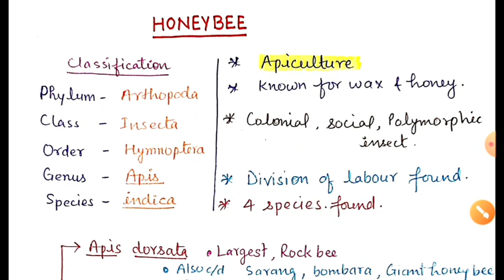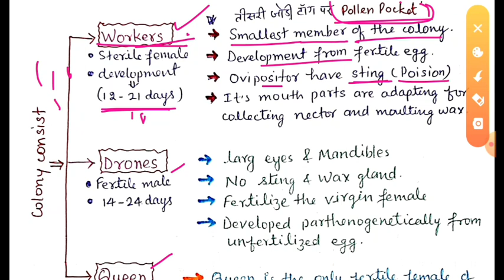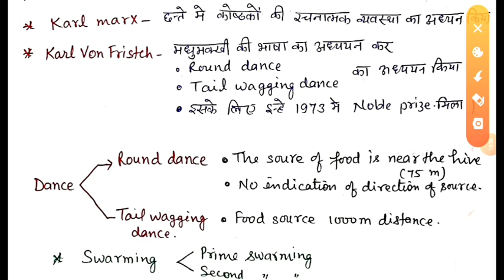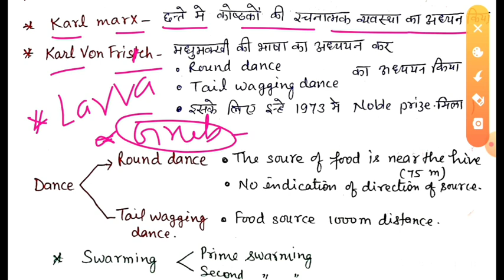Honey bee (Apis indica) up tgt pgt biology, most important points, Apiculture By- Baburam Sir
This video includes very most important points of genus apis (honey bee) which is the most important questions for tgt pgt biology 2020